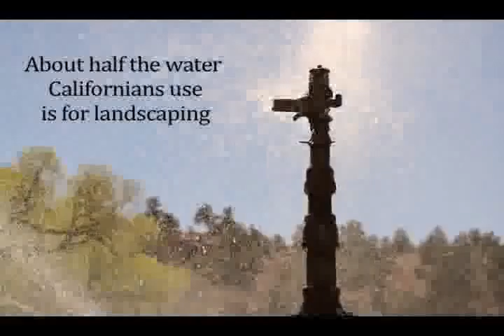Water conservation - LEAF ecommercial contest 2009/2010